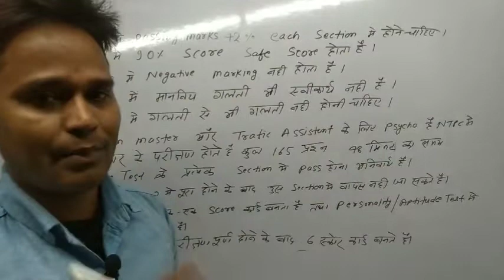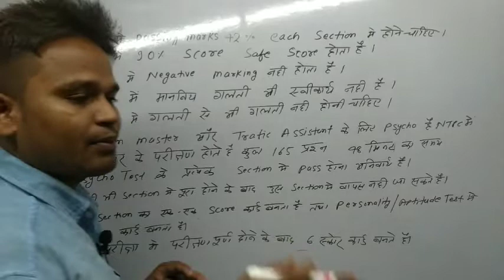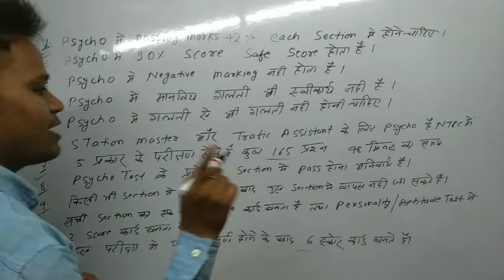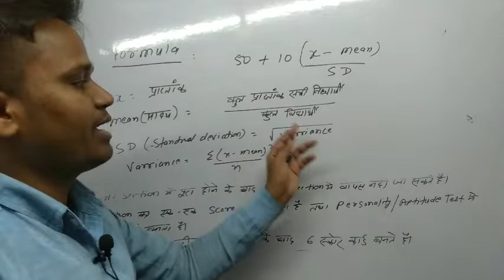RRB NTPC PSYCHO TEST पूरी जानकारी हिंदी में ? || Typing किस post में जरूरी है?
RRB NTPC PSYCHO TEST पूरी जानकारी हिंदी में ? || Typing किस post में जरूरी है?@90degreeplatform

NTPC CBT 2 ka cut off kitna jyega?
ntpc cbt2 level 5 ka cutoff ?
ntpc cbt2 level 2 ka cut off?
ntpc cbt2 level 6 ka cut off?
ntpc cbt2 level 5 3 2 ka cut off zone wise?
level 6 ka cut off kitna hai?
sabhi level ka cut off zone wise ?

patna se hawarh special train?
sabhi special train list kaise dekhe?
all special train booking kaise karen?

motivation videos on ntpc cbt2 exam
kitna marks me ntpc final ho gya?
ntpc cbt2 exam notice today
today ntpc cbt2 exam notice today
groupd exam date notice today
ntpc cbt2 level 5 analysis paper 2022

@SK jha  @SK Jha Motivational  @The Platform  @90degree platform  @The GS Platform  @MD Classes  @Khan GS Research Centre  @wifistudy 2.0  @Everyday New  @Top Trending GK  @Sarkari Update  @Creative class @ SARIKA

Rrb NTPC CBT2 वालो के लिए Special Train शुरू ! खुशखबरी Special Train Schedule and route &admit card@MATHS PLATFORM

special train कहा से kaha chlegi?
special train का tickt लगेगा कि नही?
ntpc cbt2 के liye koun sa special train है?
सब join से special train चलेगी या नही?
क्या train free me hoga ntpc के बच्चो के लिए?
special train ka tickets lagega ki nhe ?
how to booking special train for ntpc cbt 2

@MD Classes  @SK jha  @Everyday New  @Top Trending GK
@Sarkari Update

Railway cbt 2 maths
maths by deepak sir
ntpc cbt2 maths mock test
ntpc cbt2 math practice set
ntpc cbt2 maths
ntpc cbt2 maths RPL
PLATFORM MATHS
THE PLATFORM MATHS
railway gropd maths
Railway Groupd exam date
Group d maths MCQ
Manjil batch
ranker batch for ntpc cbt 2
md class ntpc cbt2

Rrb ntpc cbt2 cut off , rrb ntpc cbt2 cut off marks , rrb ntpc cbt2 level 5  cut off marks, rrb ntpc cbt2 cut off zone wise 2022

special train for NTPC CBT 2
special train for NTPC exam
ntpc pecial train
NTPC exam special train
RRB NTPC
exam special train
NTPC CBT to Cuttack
NTPC CBT 2 special train?
NTPC
RRB NTPC special train
RRB NTPC CBT 2 cut off
RRB NTPC CBT 2 special train list
RRB NTPC CBT 2 cut off 2022
railway special train for NTPC CBT 2 exam
NTPC BT to Cuttack NTPC 2022
special train for RRB NTPC CBT 2
NTPC CBT 2 exam special train list
special train for NTPC ke liye
intercity 2 ke liye special train
RRB NTPC to expected cut
 cbt to special train
exam special train NTPC CBT 2
NTPC 2 level 6 cutt of
NTPC level 6 expected cut off
NTPC exam ke liye special train
SK Jha
level 5 expected cutoff
NTPC to level 5 cut off
railway NTPC exam special train
special train for NTPC exam list
top trending GK
maths practice practice set for nt2
maths for NTPC CBT 2
NTPC CBT 2 expected cutoff 2022
NTPC update
RRB NTPC Patna zone vacancy
top 10 tranding gk

Rrb ntpc cbt2 ka expected cut off कितना जयगा
cut off level 6 & level 4 final selection के लिऐ कितना marks chyea